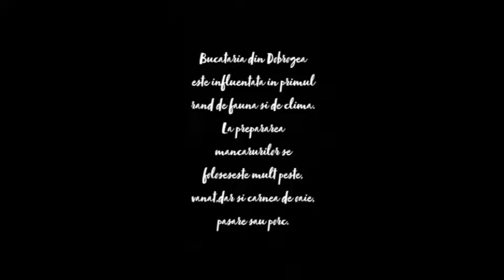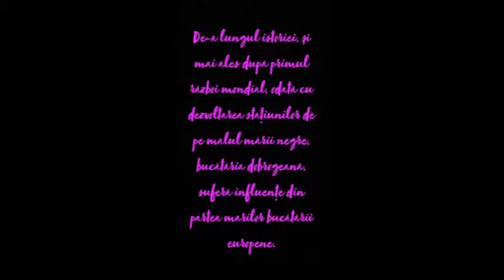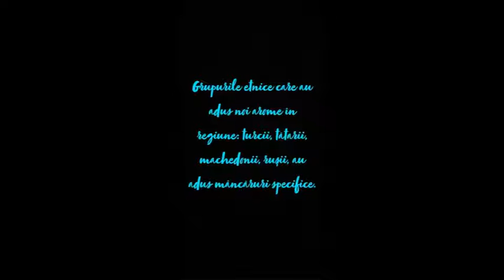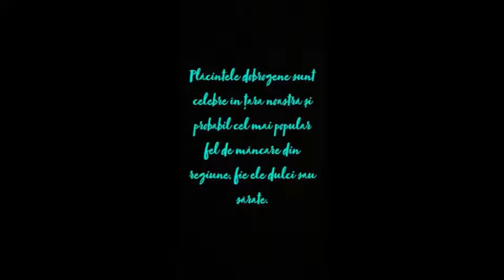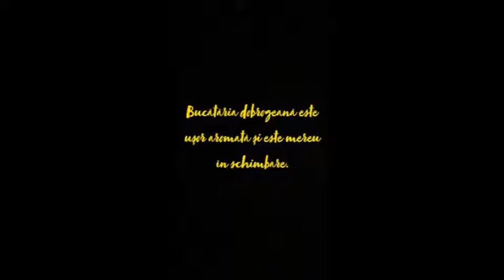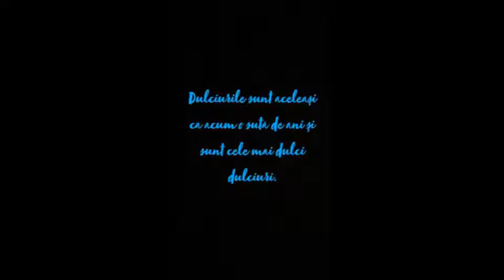BUCĂTĂRIA DOBROGEANĂ- clasa a V-a B